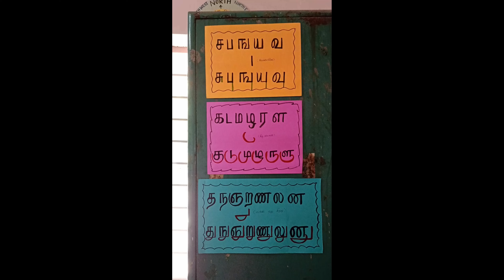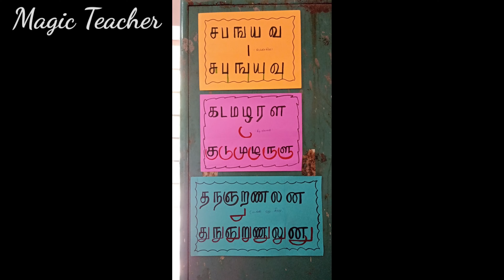உ வரிசை எழுத்துக்கள் ||துணை எழுத்துக்கள்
||உ வரிசை எழுத்துக்கள்||கு வரிசை ||துணை  எழுத்துக்கள் ||
youtube youtuber youtubers youtubevideos youtubechannel
Ennum Ezhuthum Lesson plan in tamil|September 2nd week